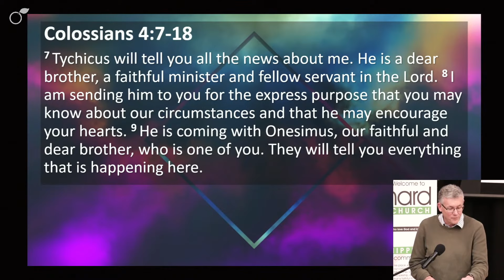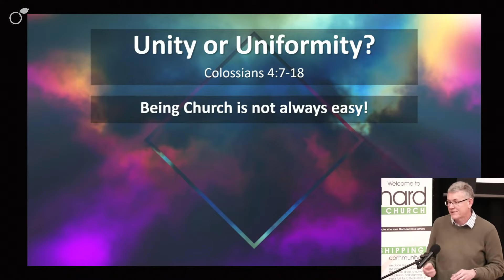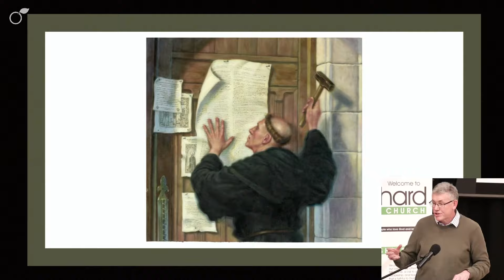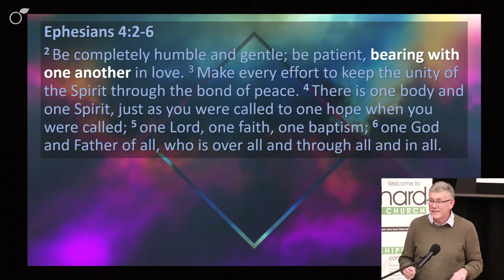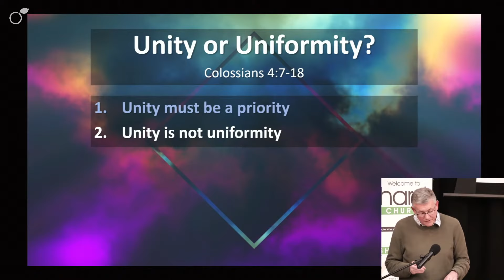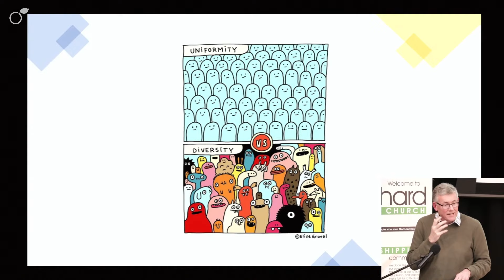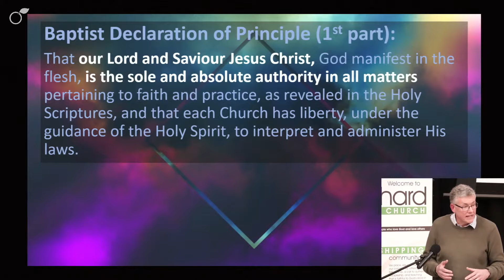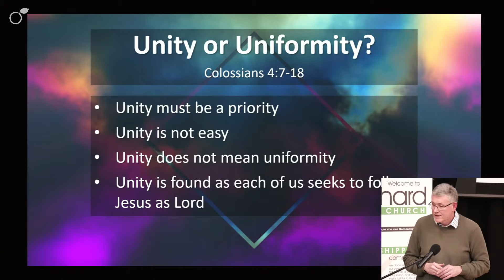Unity or Uniformity? - Colossians 4:7-18 - Rev Steve Barber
Rev Steve Barber’s sermon from the service on the 19th March 2023.
to watch the full service.

This is the ninth sermon in our series 'Colossians: The Lordship of Christ'.